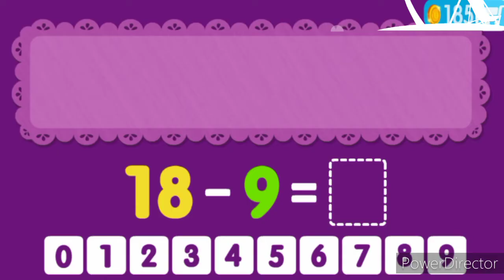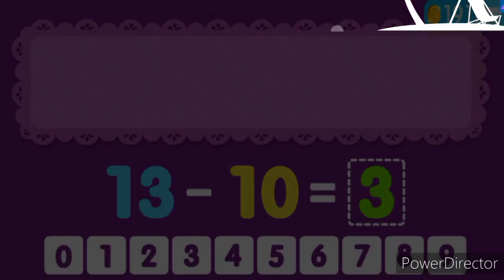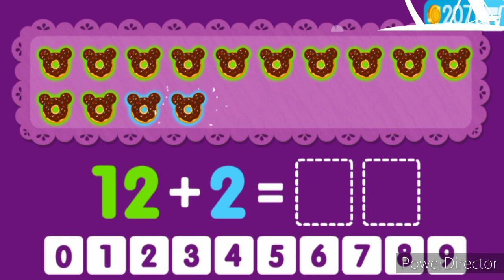Math Genius #2: ADDITION and SUBTRACTION